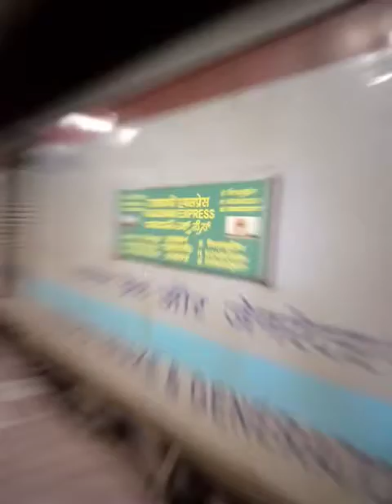SBC Rajadani Supar fast express slowly skipping yadgir railway station.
Hajarath nijamuddin to Bengalure city Rajadani sf express. Led by WPA7.

One coth upgrade. In SBC rajadani exp.